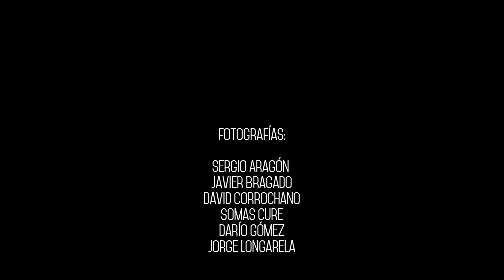5 & rock con Darío Gómez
Décimo segunda entrega de 5 & rock realizada a Darío Gómez, batería de Somas Cure. La grabación tuvo lugar en Sadman Studios en abril de 2015.

Fotografías: Sergio Aragón, Javier Bragado, David Corrochano, Somas Cure, Darío Gómez, Jorge Longarela.
Audio Créditos: Somas Cure - La Huída

Entrevistadora: Arantxa Criado
Ayudante de Cámara: Mónica Cornejo
Realización, cámara y edición: Silvia Rescalvo
Idea Original: Silvia Rescalvo